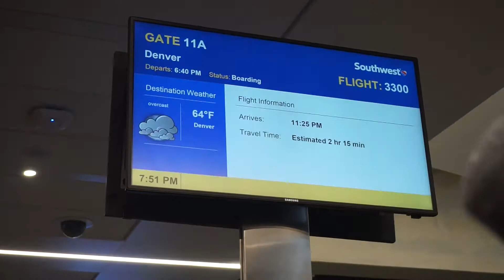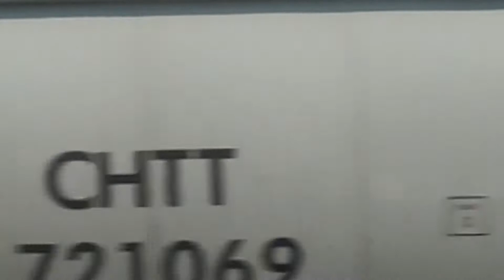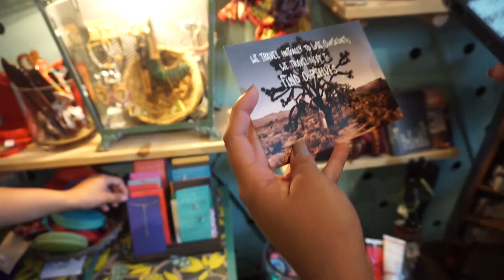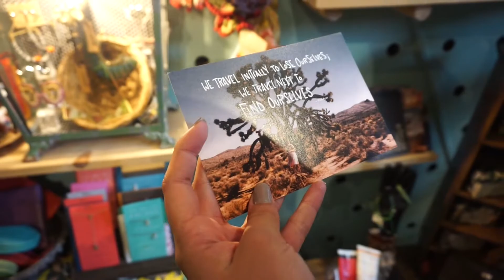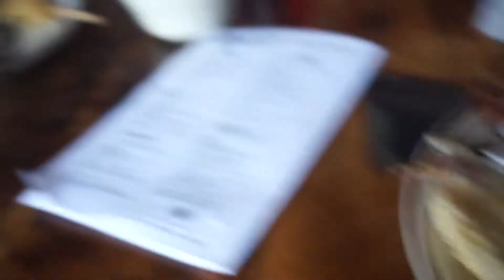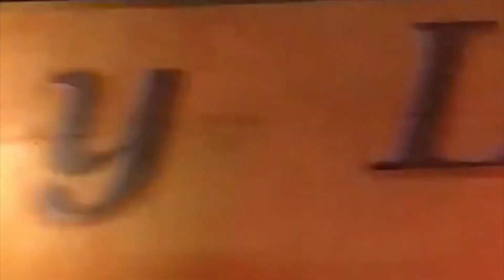Colorado Diary: August 2017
Hi guys, hows it going? It's been a WHILE since I've last uploaded a video. While I was gone I did a little bit of traveling & as I'm writing this I realize in 1 week I will be off on another plane up north. Anyway, last month I took a trip to Colorado with two of my best friends and it was absolutely incredible. We ate tons of good food and visited the Rocky Mountain national park but check it out for yourself and let me know what you think : ) xo, alondra